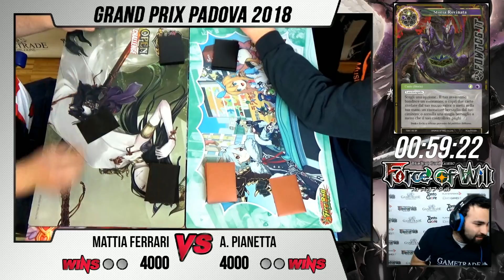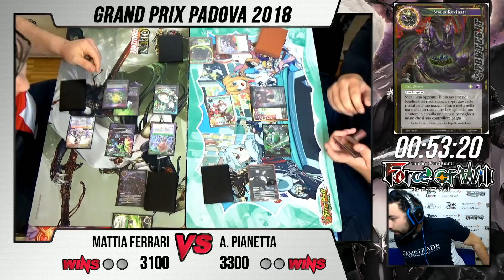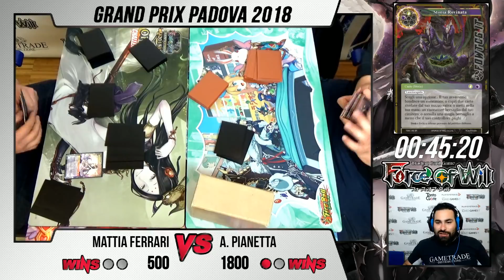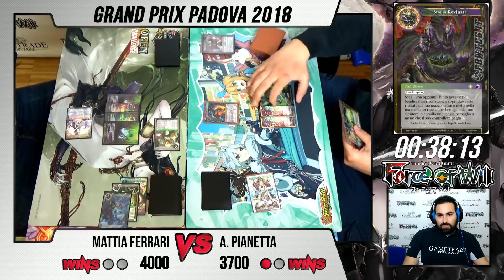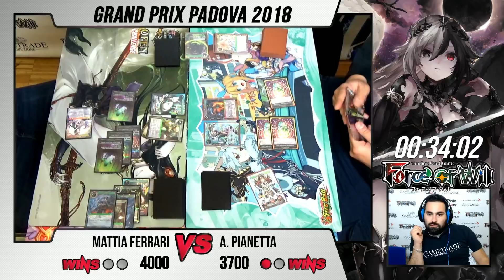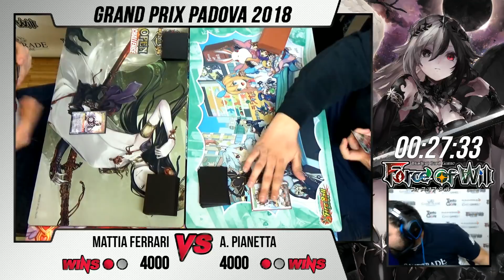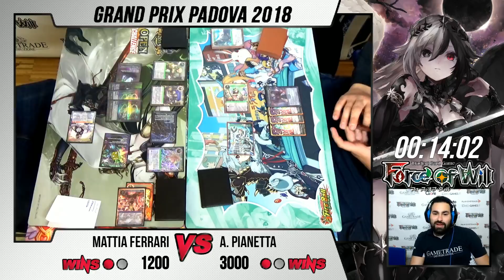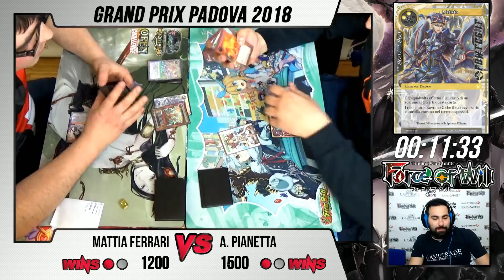Feature Round 4 GP Padova Force of Will Alberto Pianetta Vs Mattia Ferrari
Force of Will Grand Prix Padova
24/25 Marzo 2018
Feature Round 4
Mattia Ferrari Vs Alberto Pianetta